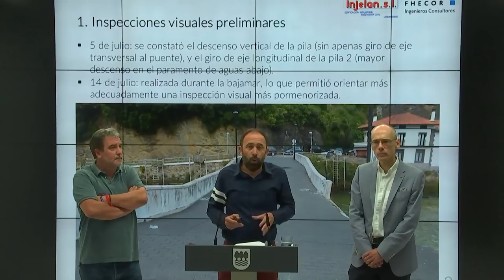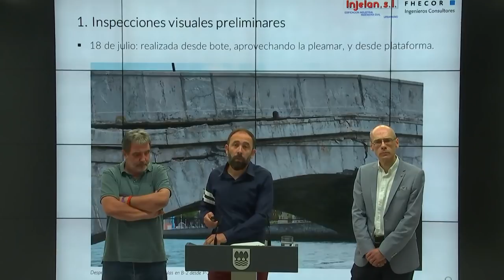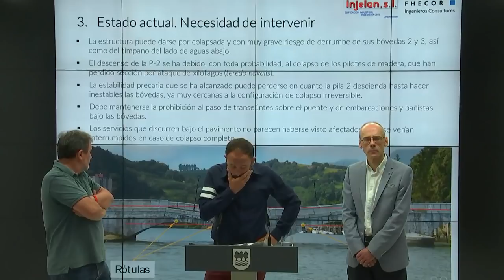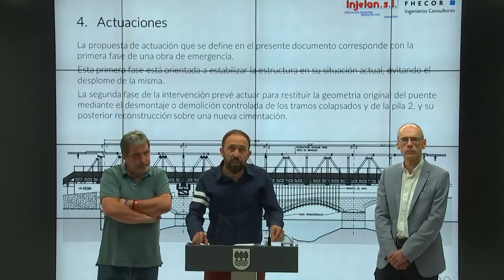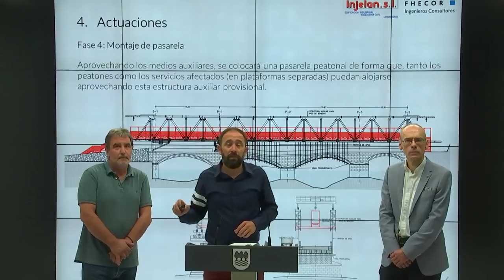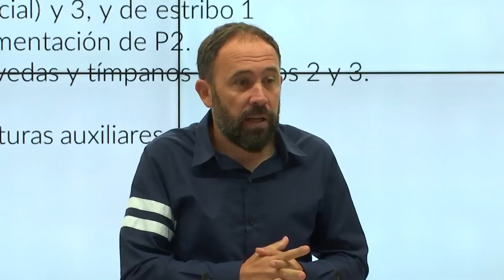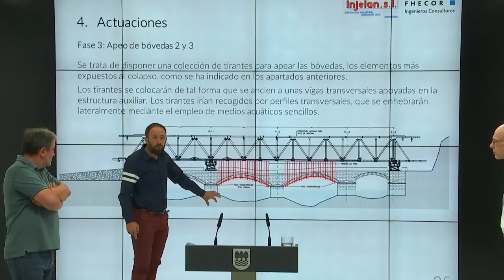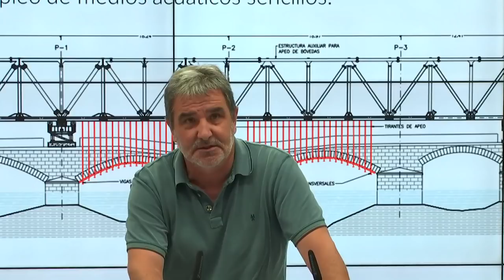Debako zubia / Puente de Deba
Debako zubia eror ez dadin eta behar bezala zaharberritzeko larrialdi-prozeduraren bidez Aldundiak esleituko dituen obrei buruzko xehetasunak emango dira

Rueda de prensa para explicar las obras que, por procedimiento de urgencia, va a acometer la Diputación en el puente de Deba para evitar su derrumbe y asegurar su consevación y rehabilitación